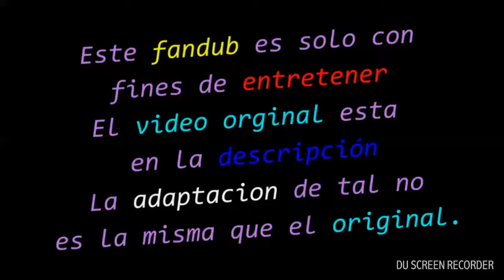Chupead esta bien fácil